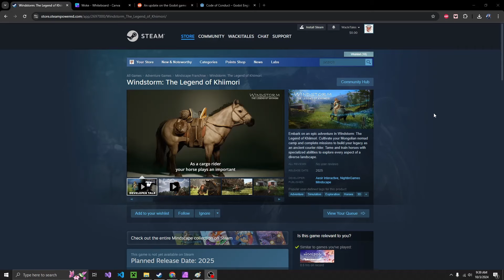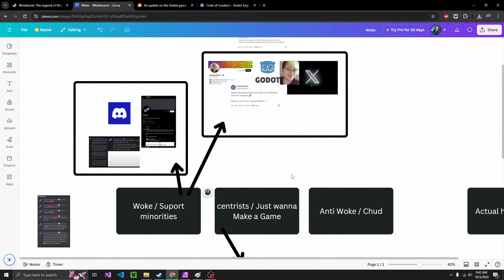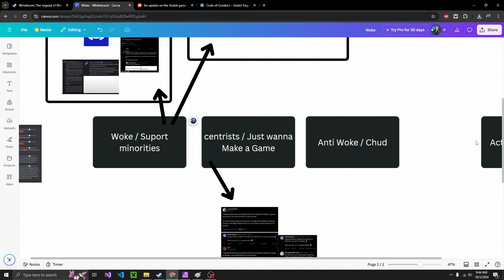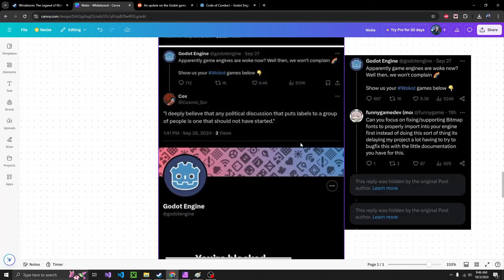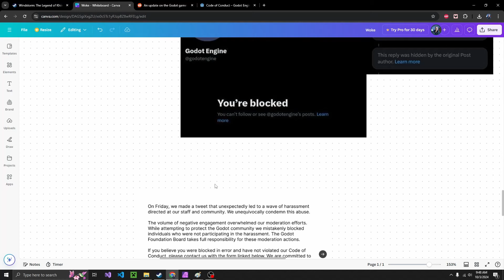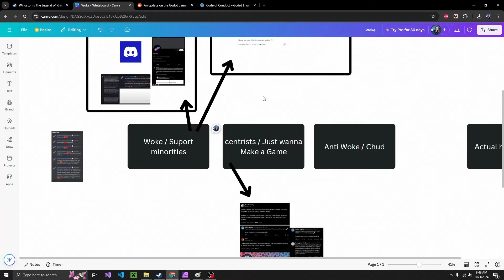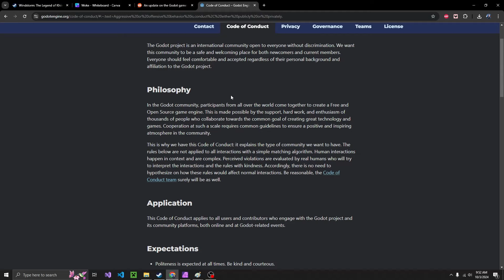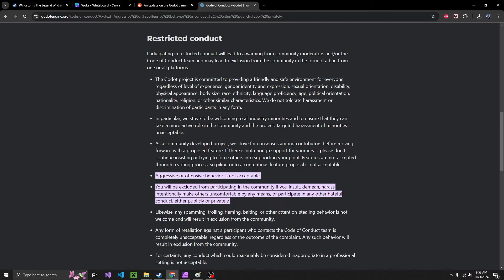Godot Drama, You picked a side, without even knowing.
Trying to explain who is saying who is on what side, how it started, and some of the ideals people hold.